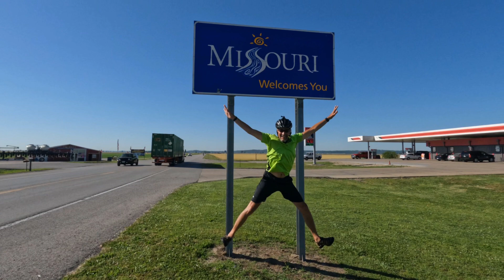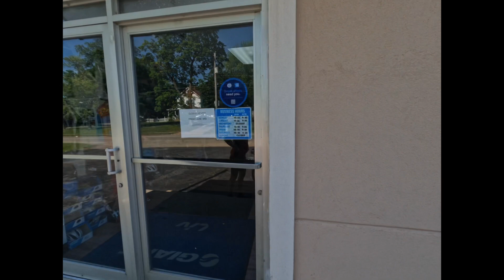Day 28 06032022 Al’s Trans Am Tour